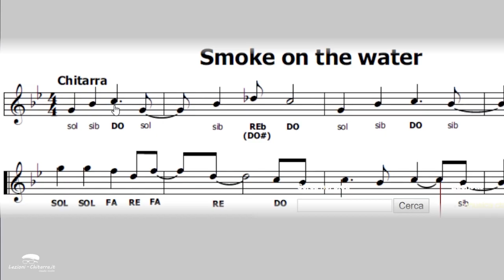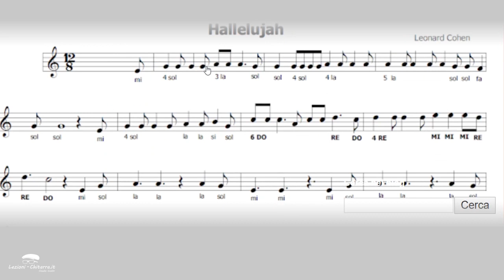20 modi per esercitarsi... SENZA chitarra!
Cari Guitar-Nauti, con questa lezione-tutorial vediamo 20 modi per esercitarsi in vacanza SENZA chitarra!

Lascia un commento e condividi le mie lezioni, grazie!
"Sono Claudio, insegnante di chitarra, il mio canale e il mio sito sono  attualmente tra i più seguiti in Italia in ambito chitarristico.
Ogni settimana, il lunedi, nuove lezioni per principianti e non, con tutorial su tecnica, canzoni, accordi e molto altro! Seguimi, non te ne pentirai!;-)"

Guarda tutte le mie lezioni sul sito, archiviate e organizzate molto meglio che su Youtube, con l'aggiunta di tab, diagrammi e altre info